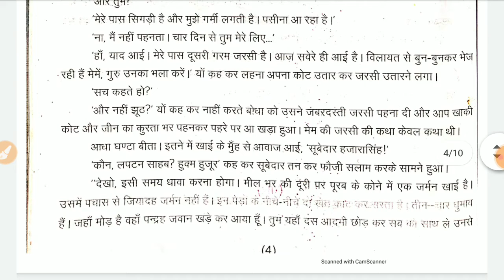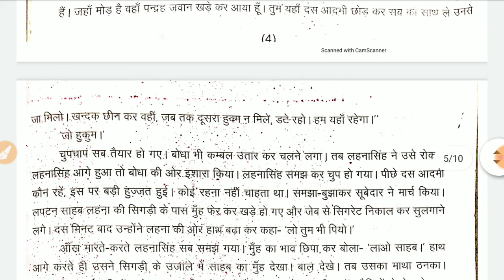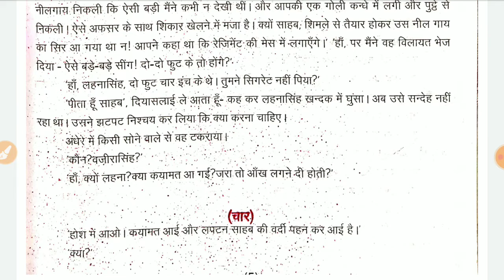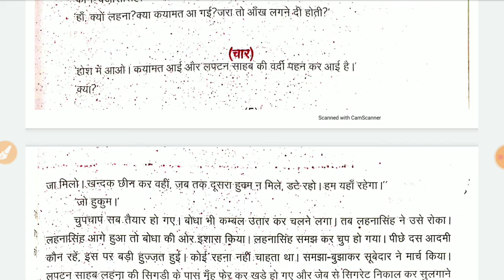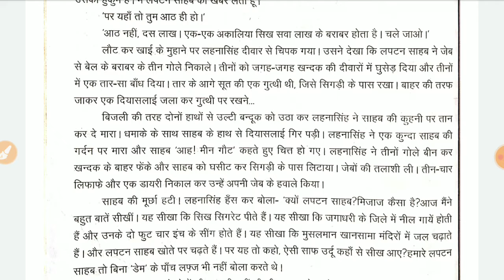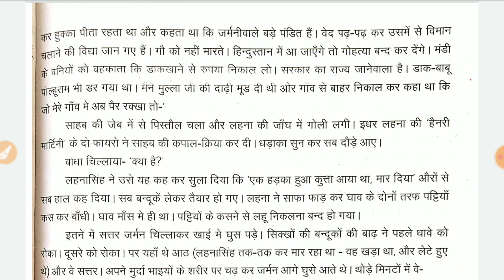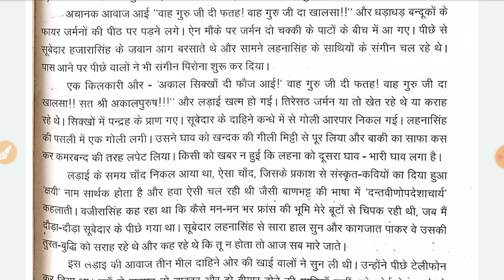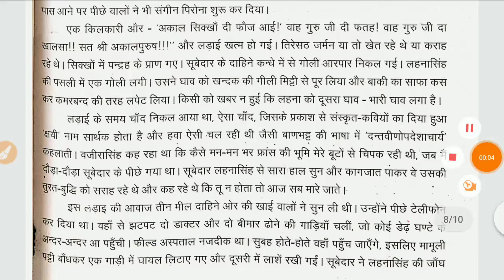12th अनिवार्य हिन्दी chapter 1 उसने कहा था part 2